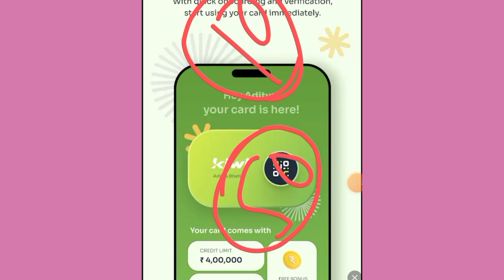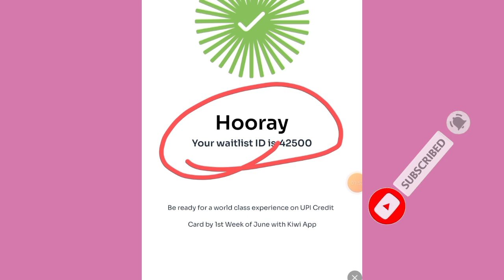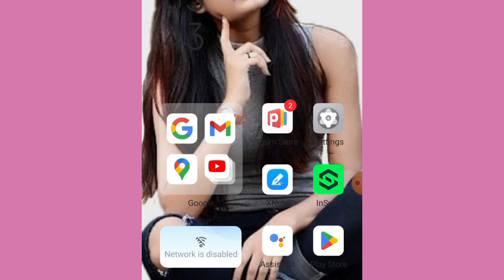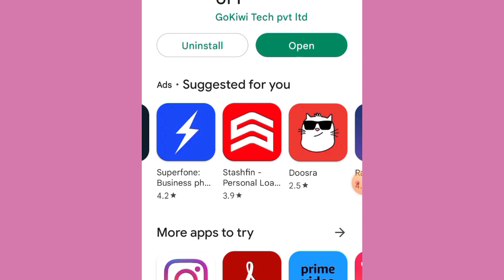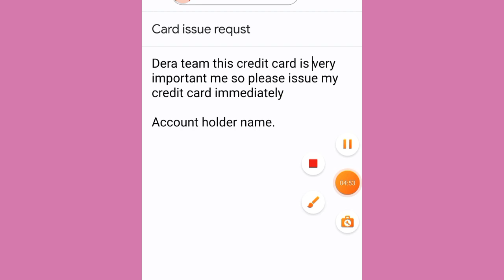Kiwi UPI credit card buy now pay later hoory waitlist problem 100% solve today new working details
Instant personal loan Rs,7000 credit limit instant without income proof limit milegi 30 Day free

kiwi app,kiwi app launch,kiwi app kya haixxx
kiwi app review,kiwi app credit card,Kiwi Axis UPI Rupay Credit Card Appxxx

Kiwi UPI credit card and pay later Rs,5000 credit limit instant milega 50 Day intereste free

kiwi app,kiwi app launch,kiwi app kya hai app review,kiwi app credit

Your Search .
Hdfc loan
instant loan
personal loan
hdfc personal loan
muthoot webpay
ETmoneyloan app
Loan unlimited
Online Loan
Indiabulls Loan
Home Credit Loan
Mobikwik Loan
Money view Loan
HDFC Loan
Kraditbee Loan
Subh Loan
Axis bank
Pre
Subsidy Loan
Finance
How to finance
Finance
Home credit
Moneytap
Bharatpe loan
Rupeelend loan
Rupeelend app